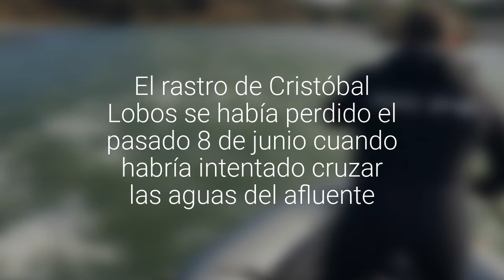Encontraron el cuerpo del joven de 14 años desaparecido en el río Achibueno tras 21 días…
El rastro de Cristóbal Lobos se había perdido el pasado 8 de junio cuando habría intentado cruzar las aguas del afluente. Hoy fue encontrado en el sector Los Remolinos.